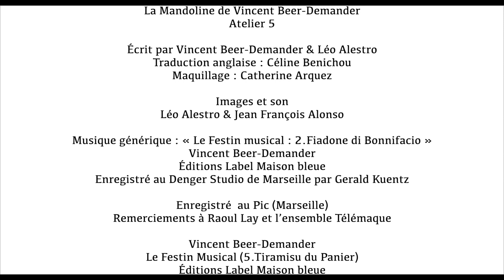Tuto de Mandoline - Épisode 5 - Tiramisu du Panier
La mandoline de VBD | Série 2 : répertoire pédagogique | Le festin Musical.

Tuto 5 :  Tiramisu du Panier